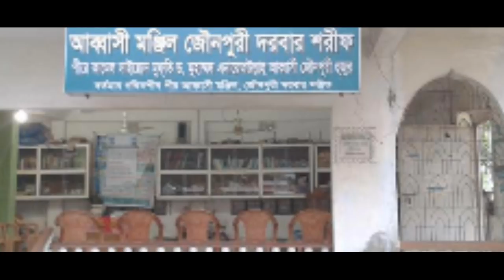Umar Abbasi_যতবার দেখেছি ততবার কেঁদেছি __عمر عباسی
সাইয়্যেদ ওমর আব্বাসীকে নিয়ে অশ্রুঝড়া মর্সিয়া
Singer : Sajidul Bari Asqalani,Hasan Mahmud,Faysal,Mujib,Abdur Rahman
Lyric    : Mufti Bahar Uddin

Directed & Gfx & Edit : Nahid Hasan Saifi